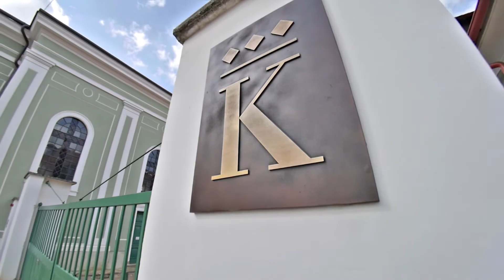město Kladruby nad Labem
Skvělý typ na výlet :-)
Cestování s kamerou po východních Čechách

Ukázka z mé dlouhodobé spolupráce s Východočeskou televizí. Doporučuji navštívit jejich stránky nebo youtube kanál Královéhradeckého nebo Pardubického kraje, kde je už více než 60 dílů tohoto cestovatelského seriálu